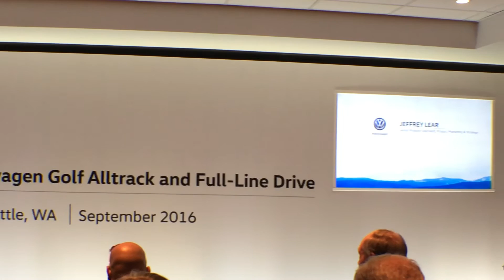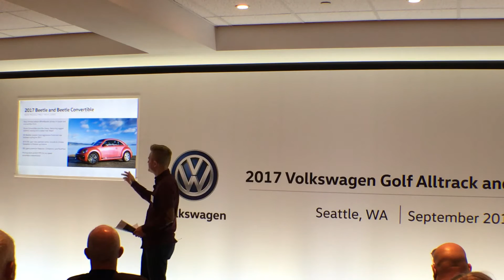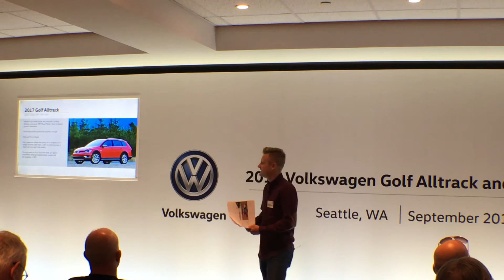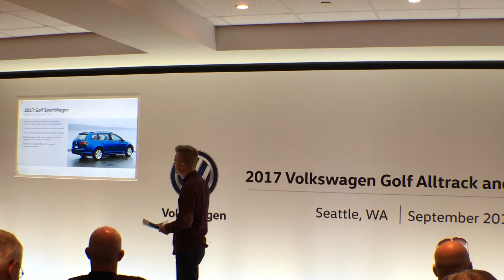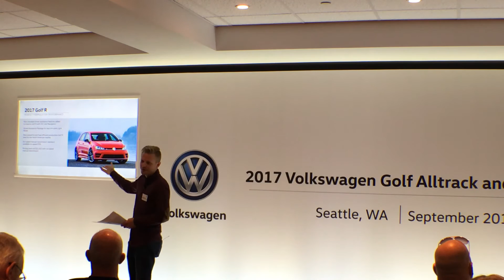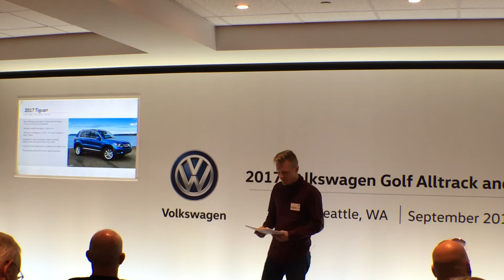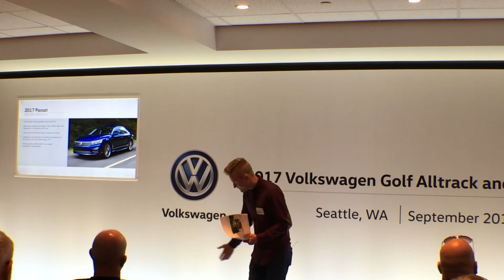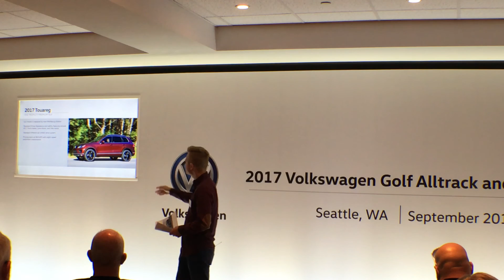2017 Volkswagen Full Model Line Review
Volkswagen introduced the 2017 Golf Alltrack and Full Line Models in Seattle, WA. Jeffery Lear, Senior Product Specialist,  welcomed invited journalists and discussed features and equipment of all models. 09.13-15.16